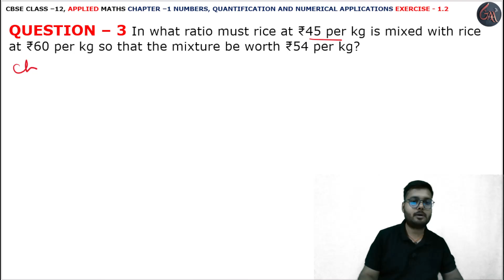3 Q. Ex. 1.2 l Chapter 1 l NUMBERS QUANTIFICATION l Class 12th Applied Maths l M L Aggarwal 2024-25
3 Ques Ex. 1.2 l Exercise 1.2 l Chapter 1 l NUMBERS, QUANTIFICATION, NUMERICAL APPLICATION l Class 12th Applied Maths l M L Aggarwal 2024-25 l Chapter 1 l Exercise 1.2 Question 3 l Class 12 Applied Maths l Cbse NCERT Class 12th Applied maths l For Applied Maths Students l Commerce Maths Students l Applied Maths l Cbse Maths l Chapter 1 l Properties of Modulo l NUMBERS, QUANTIFICATION, NUMERICAL APPLICATION INTRODUCTION l CBSE Class 12th Applied Maths Exercise l Class 12 Applied Maths NCERT CBSE l Chapter 1 Exercise 1.2 question3 l Class 12th Applied Maths CBSE l APPLIED MATHS NEW SYLLABUS 2024-25 M L Aggarwal Book l Introduction l NUMBERS, QUANTIFICATION, NUMERICAL APPLICATION l Introduction NUMBERS, QUANTIFICATION, NUMERICAL APPLICATION l M. L. Aggarwal Book Complete Solutions l Chapter 1 NUMBERS, QUANTIFICATION, NUMERICAL APPLICATION l exercise1.2 q3 l M L Aggarwal Page No. 15 l NUMBERS, QUANTIFICATION, NUMERICAL APPLICATION INTRODUCTION l MODULO ARITHMETIC Introduction l PROPERTIES OF MODULO l ex1.2 q3

Instagram.com/randeepsingh0808